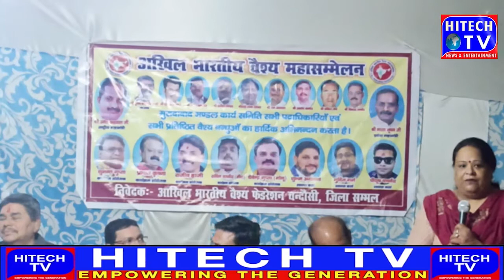Sambhal A meeting was organized at Akkur Ji Plaza located at Bisauli Gate of the city regarding th